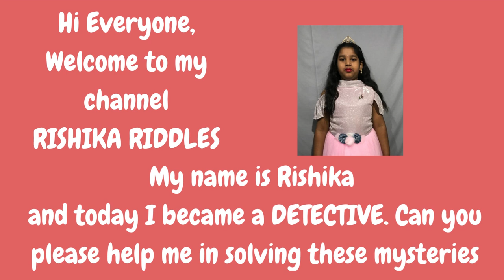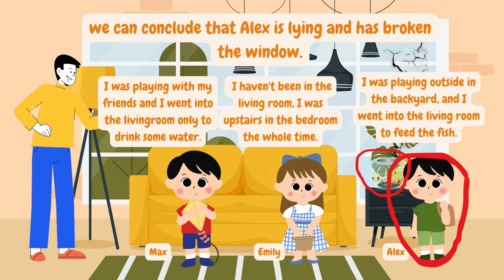Challenge Your Brain: Solve These 3 Mind-Bending Detective Puzzles